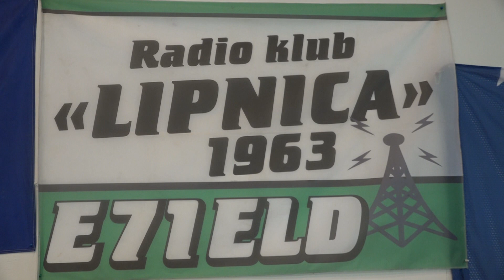U Lipnici organizovano takmičenje radio-amatera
U Lipnici, u Domu rudara danas je organizovano Otvoreno prvenstvo BiH u radio-amaterskom goniometrisanju. Na takmičenju je učestvovalo oko 100 takmičara iz BiH.